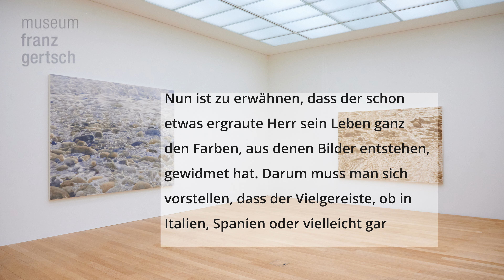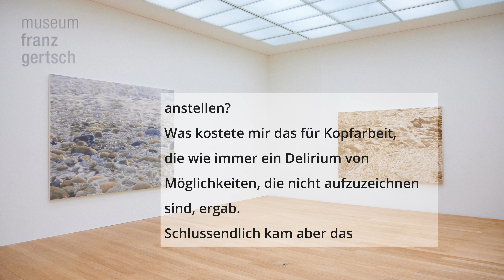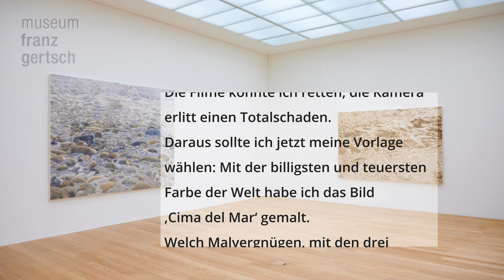Ausstellung „Franz Gertsch. Rüschegger Erde“ im Museum Franz Gertsch (2024)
Kennen Sie schon die Geschichte von der Rüschegger Erde?

In der Ausstellung „Franz Gertsch. Rüschegger Erde“ (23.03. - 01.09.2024) zeigt das Museum Franz Gertsch erstmals die beiden letzten vollendeten Gemälde des 2022 verstorbenen Künstlers Franz Gertsch. „Cima del Mar“ und „Schwarzwasser“ (beide von 2022) werden mit weiteren Gemälden und Holzschnitten aus früheren Jahren ausgestellt.

Die Ausstellung wurde kuratiert von Anna Wesle in Zusammenarbeit mit Maria Gertsch-Meer.

Buch-Tipp: „Franz Gertsch. Werkbuch 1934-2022“, hrsg. v. Rainer Michael Mason, Rüschegg 2023 (auch in engl. Sprache erhältlich)